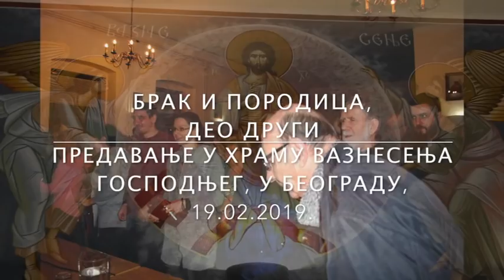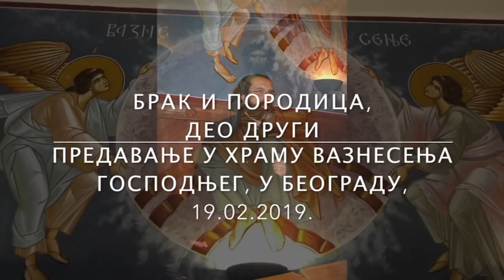2019 02 19 гостовање БРАК И ПОРОДИЦА у Вазнесењској Цркви у БГ rf22п480фпс25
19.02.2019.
духовно вече: БРАК И ПОРОДИЦА, део други
у Вазнесењској Цркви у Београду

предавач: пртосингел Серафим (Петковић)

rf22п480фпс25